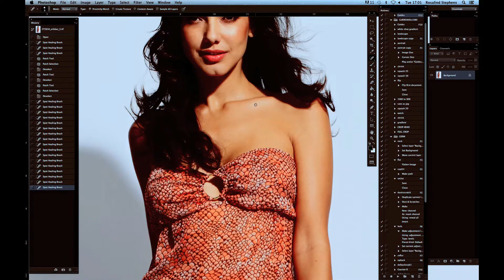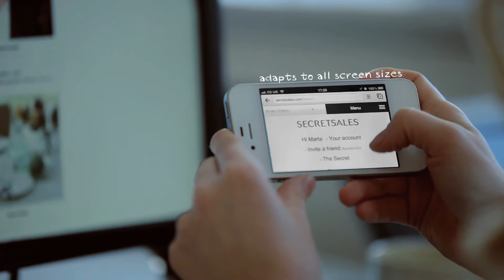Behind-the-scenes at SECRETSALES.com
A behind-the-scenes introduction to secretsales.com, the UK's leading flash sales site for designer accessories, shoes, clothing and homeware.